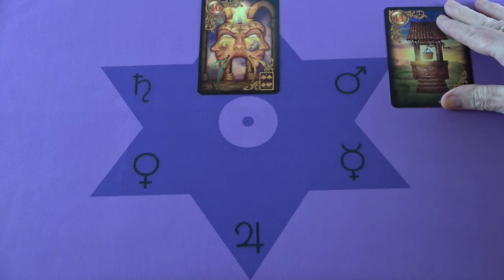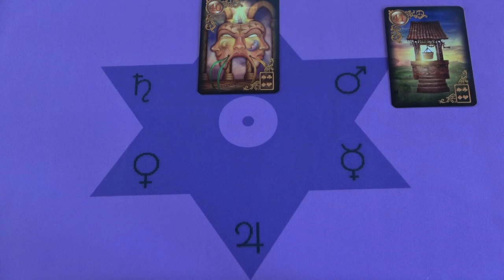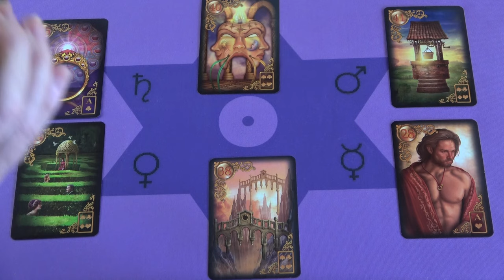Valaki álarcot visel, de ő átlát a dolgokon❣